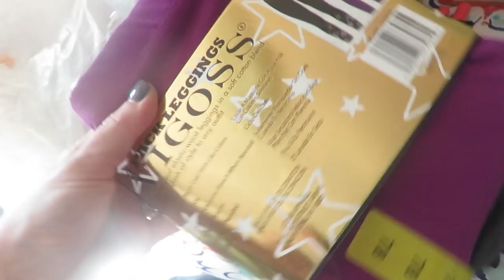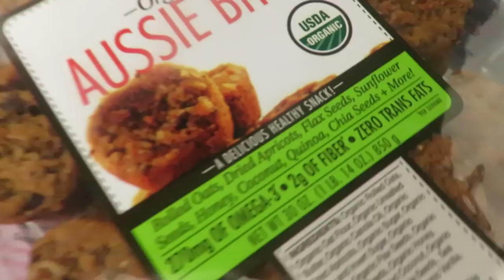WHAT HAPPENED? HAPPY HALLOWEEN!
Song: Fly [Top Shelf Sounds Release]